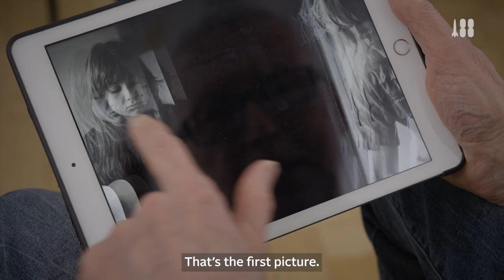Lawrence Impey: My first photo of Stewart Copeland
Photographer Lawrence Impey, author of the forthcoming book @ThePoliceBandOfficial Lineup, recalls taking his first photo of a young @StewartCopelandOfficial.
Register at policelineupbook.com for an exclusive preorder discount